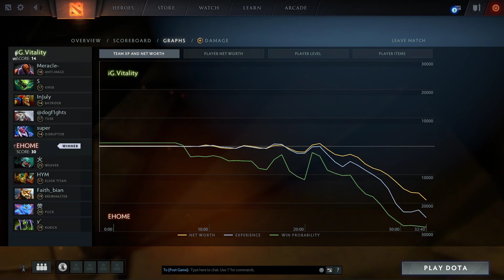EHOME vs iG.Vitality Game 2 - DPL Season 5 - Top: Group B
EHOME vs iG.Vitality, Game 2 - Dota2 Professional League Season 5 - Top: Group B - HadesDotaTv